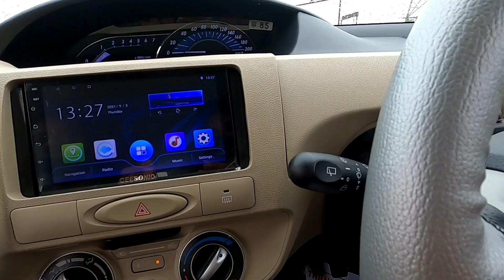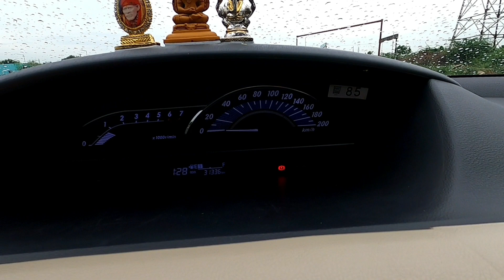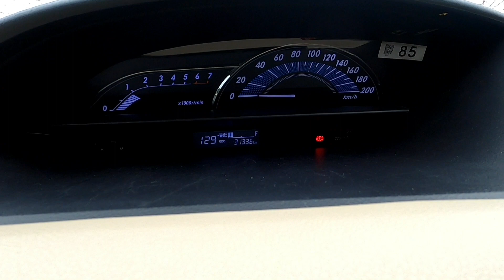Toyota Etios liva 2016 | Best used car series | Tamil |Go Pro Hero 8 | Crazy Go With Rag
we review cars bikes in our youtube with driving experiences advantages and disadvantages
Our goal is to bring the best driving experience from the world of cars and bikes to you. In our youtube channel, we will review and compare cars/bikes to highlight their advantages and disadvantages. Consider your first car as a high school or college student, a driving school for your first car, we will try to review the latest model information useful for new drivers, including starter must! crazy go with rag
Our first car was a bit of an eye-opener for us. Looking back, we both see that little yellow hatchback (the Volkswagen Vento) as our entry into adulthood. We will continue to drive cars and discuss them in great detail, covering the pros and cons, and walk away with a full understanding of them. We are going to become experts on cars because we are passionate about them. We want to go beyond the superficial---we›re not afraid to peel back any layer to discover what is really going on beneath the surface.
We try to cover bmw benz car icarly car it or destroy it the great race popa and ali a cars on brinks i will always give a positive and negative perspective of the vehicle

Team

toyotaetioslivalimited limited